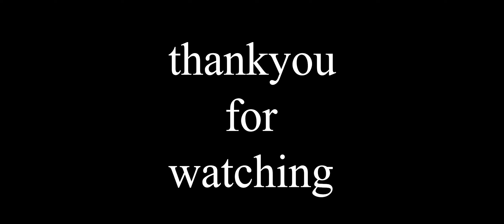#36 last day of sushant singh rajput | hospital | sonchiriya shooting location | saurav tomar yt .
THANKYOU

Watch my next video please

sonchirya nurpura vlog

SO HII FRIENDS GOOD MORNING
I AM SAURAV TOMAR HERE FOR YOU
is video me me aap sab ki leke ja rha hu ek gam me jiska naam hai nuroura nha pe movie ki shooting hue thi .

querry +
sushant singh rajput movie shooting location
sushant singh rajput status
sushant singh rajput best dilogeu
sushant singh rajput dilogeu
nurpura gaav me shooting
narpura gav  me shooting
narpur gam
nurpura gav shooting location
behad
chammabl
dholpur
best place for making movie
dholpur sonchiriya shooting
purane sahar em shooting
chammbal me shooting
purane hospital me shooting
sushant singh rajput movie shoot
murena movie shooting
last day of sushant singh rajput
dholpur hospital
 rajasthan
rajasthan dholpur
sushant singh rajput move shooting
sonchiriya movie shooting
sanp khavega
sanp khavega chuhe ko
thakur
best swiming pool in dholpur
best hotel in dholpur
pj dava
gujar
thakur gujar
thakur gujar ekta
ekta
baagi
daku
daket
daku ka ilaka
chammbal
chammbal vlog
best vlog of dholpur
best food vloger of dholpur
best food vloger in dholpur
best food vloger dholpur
dholpur ke vloger
dholpur ke youtuber
youtber in dholpur
best vloger in murena
best youtuber in murena

follow on

Song: Baaghi Re

आपकी सेबा में सदैब उपपस्तिथ.
(Always present in your service.)
SAURAVTOMAR .